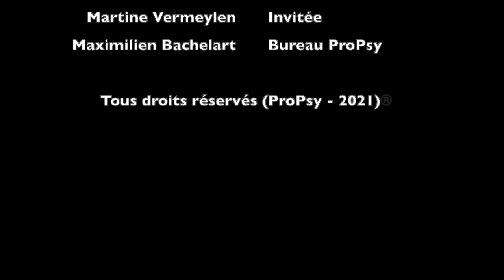Belgique, 2021 : des soins psychologiques remboursés ?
🎥 Chapitres

🎦 03:00 La formation du psychologue clinicien pratiquant la psychothérapie en cours de transformation historique : entre gain et perte
🎦 10:34 Les étapes entre la protection du titre de psychologue (loi 1990) et le remboursement des soins exercés par des psychologues cliniciens depuis 2019.
🎦 17:10 Le malaise des psychothérapeutes et les confusions entre psys
🎦 26:56 La déontologie et l'autonomie du psychologue en question : le code de déontologie et le code pénal
🎦 35:07 La réforme de la psychiatrie et la place des psychologues (de 2010 à  2021)
🎦 43:35 Organisation des soins de santé mentale et soins psychologiques, en lien avec la psychiatrie hospitalière : un dossier médical global?
🎦 49:56 La pratique en libéral, en institution et en réseau : différence de formation ou de philosophie ? Changement dans les soins: individuel?  groupe? communauté ?
🎦 54:08 La santé mentale comme débat de société : changement de paradigme entre santé mentale et physique.

👩🏼‍🏫 👨🏼‍🏫 L’interviewée

Martine Vermeylen
Psychologue clinicienne, ex-psychanalyste pour enfants, psychothérapeute familiale formée en systémique (Dr Elkaïm 1975-76) et psychanalytique (Collège de psychanalyse groupale et familiale à Paris 2002-05).

Co-présidente Union Professionnelle des Psychologues-Beroeps Unie voor Psychologen UPPSY-BUPSY depuis 2021, présidente de 2017 à 2021 et actuellement trésorière.

Ex-présidente de l'Association pour la Psychothérapie Psychanalytique de Couple et de Famille APPCF (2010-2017), Rédactrice en chef des Cahiers de l'APPCF responsable de séminaire et superviseur.

Vice-présidente de Similes-Bruxelles : Association d'aide aux familles et proches de personnes atteintes de troubles psychiques, ex-présidente (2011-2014), et formatrice en psychoéducation pour les familles et autres projets de soutien aux familles en crise, parentalité et enfance.

Formatrice à Paris, Lille, Luxembourg et Bruxelles pour professionnels en formation continue sur les thèmes de la psychose et famille, métissages culturels, violences, secrets, ruptures dans les liens et de l'enfance en difficulté.

👩🏼‍💻🧑🏼‍💻 L’intervieweur

Maximilien Bachelart, Vice-Président de ProPsy

☞ L’association

ProPsy a pour objectif de Promouvoir le métier de psychologue dans toute sa diversité, auprès des médias, du grand public, des autres professionnels et des pouvoirs publics. Protéger l’exercice de la psychologie, non réglementé contrairement au titre de psychologue.
Réunir tous les psychologues pour avoir du poids et des moyens, et travailler de concert avec les professionnels qui participent aux différents champs d’exercice de la psychologie (médecins, psychiatres, avocats, association de patients...).
Organiser les conditions de la réglementation de la psychologie pour que le psychologue redevienne LE professionnel de la psychologie, garant et responsable de son exercice devant la société.